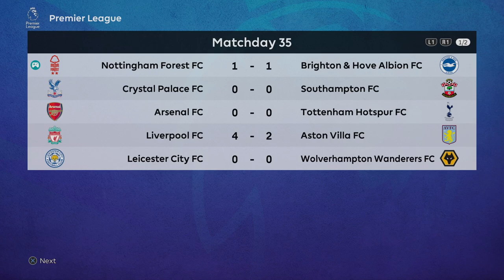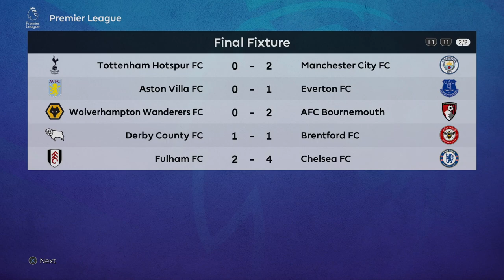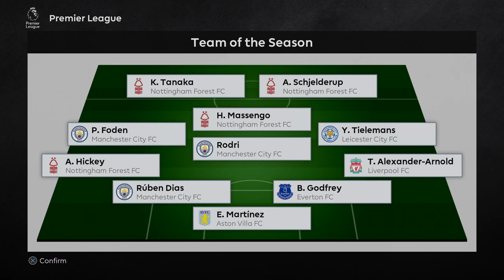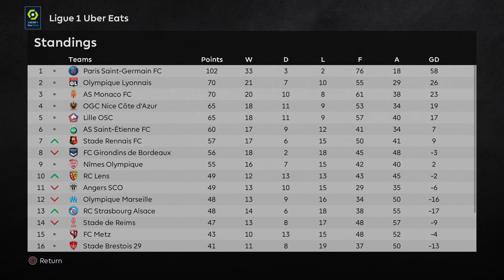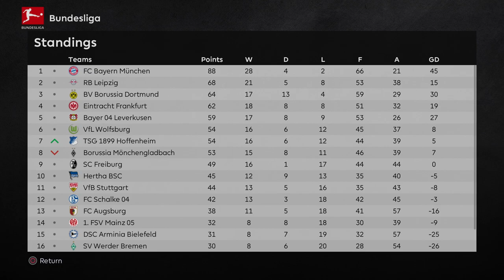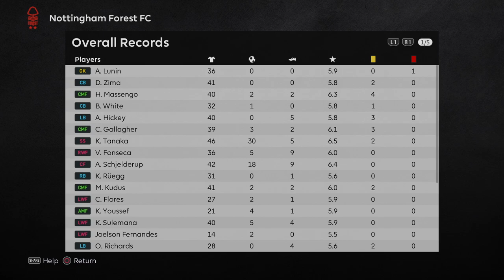🚨 SEASON FINALE! 🚨 CHAMPIONS LEAGUE? + CUP FINAL! PES 2021 Nottingham Forest Master w/mods - EP34